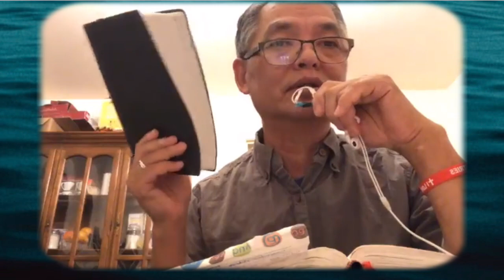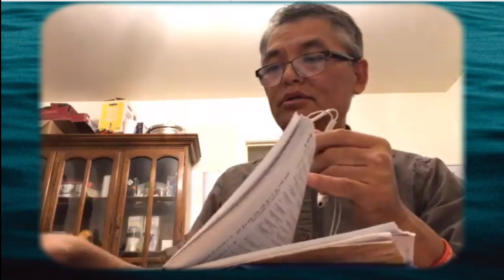ꓟ. ꓒ ꓔꓳꓥ-ꓡꓴ ꓲ ꓢꓷ. ꓙ ꓟꓴ ꓙ ꓘꓶ ꓲThe Lisu Times